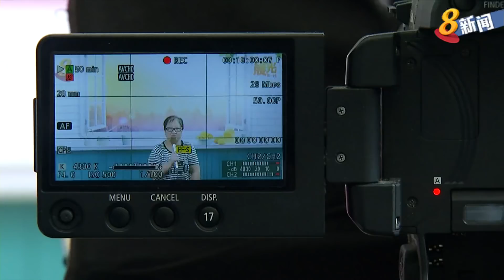大巴窑建屋局中心 晨光第一线第三场路演 给公众保健资讯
晨光第一线今早在大巴窑建屋局中心举办第三场户外直播路演活动，吸引大批公众参与。除了有中医师现场分享保健资讯，活动也准备了丰富的礼品，让公众满载而归。